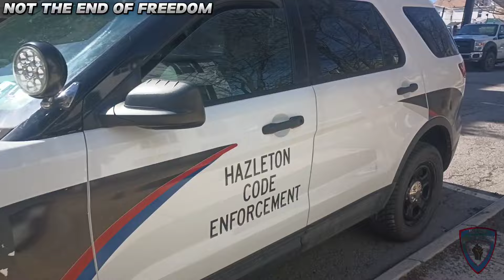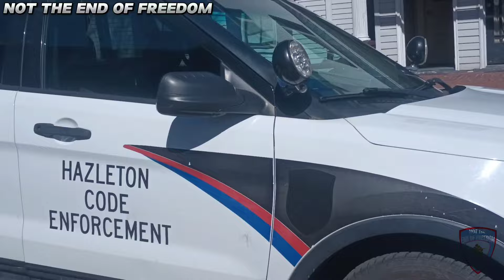unsafe city vehicles, the police don't care because they're part of the gang